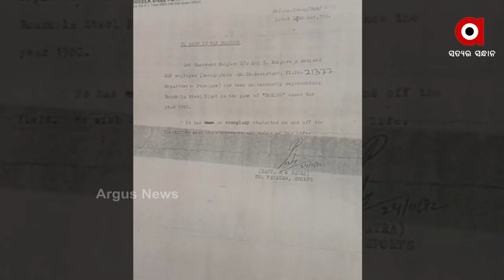ବକ୍ସରଙ୍କୁ ହରାଇଦେଇଛି ଦାରିଦ୍ର୍ୟ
ଜିତିଥିଲେ ଗୋଟିଏ ପରେ ଗୋଟିଏ କରି ଏକାଧିକ ପଦକ । ୧୯୮୧ ରୁ ୧୯୯୧ ଯାଏଁ ୧୦ ବର୍ଷ ଧରି ରିଂ ରେ ସେ ଥିଲେ ଅସାଧାରଣ ଯୋଦ୍ଧା । ପ୍ରତିପକ୍ଷଙ୍କୁ ଧରାଶାୟୀ କରି ପାଉଥିଲେ କରତାଳି ଆଉ ପ୍ରଶଂସା । ଏବେ ଜୀବନ ଯୁଦ୍ଧରେ ଦାରିଦ୍ର୍ୟ ତାଙ୍କୁ ହରାଇଦେଇଛି  । ବିଗତ ୩ ମାସ ଧରି ସେ ଘର ଭଡା ଦେଇ ପାରିନଥିବା ବେଳେ ଶଯ୍ୟାଶାୟୀ ପତ୍ନୀଙ୍କୁ ଚିକିତ୍ସା ପାଇଁ ସକ୍ଷମ ହୋଇପାରୁନାହାନ୍ତି ରାଉରକେଲା ନିବାସୀ ରାମେଶ୍ୱର ରାୟଗୁରୁ ।